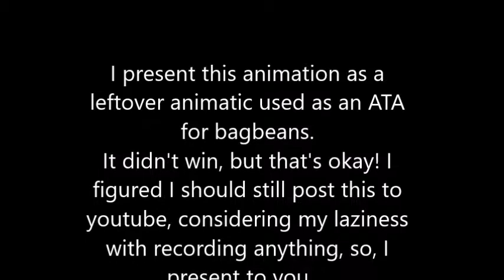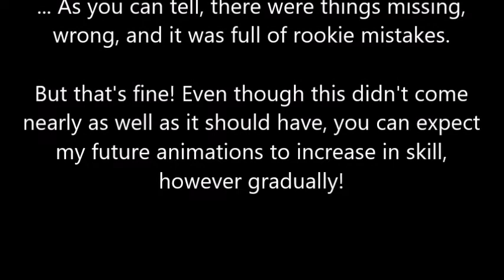Hunt for Halloween- short bagbean animatic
DA - Doukz.deviantart.com

Bagbeans - Griffsnuff.deviantart.com

Programs used - SAI, Movie maker

I didn't get this child (which I.. Had too much confidence in myself haha, as always) but I thought it would still be worth it to post this to Youtube since I should be proud of it, regardless if I actually am or not.
I do like how I was able to do the zooming walk parts and the smooth turn as Bat turned to look at whatever passed over him. That run cycle was my first one ever, so I think it came out alright! I might.. Have a pretty grip of this "animating" (although this was totally an animatic!)

I would have named him Convex, but eh. I'll get a Bagbean one day? I... guess? Knowing me if I'm even lucky enough to it won't be through money lmfao
bagbeans might not even be that active by the time I get my grimy hands on one- but I WILL! Legitimately too, not through some trade, unless that trade is a bagbean is an adopt I've entered for before :D
Also working on another adopt I'm recording, it's for another species by Griffsnuff (I think) called Kryptox. Having a theme + character given to me just makes it more motivating despite inwardly how salty (more like crippled lmfao) I get over losing them.

Also, expect an animation meme within the next few months- uh, I mean, sometime before school's out! It's a pretty big project, but a slow one at that. I've spent, uh, 3+ months planning and replanning it.